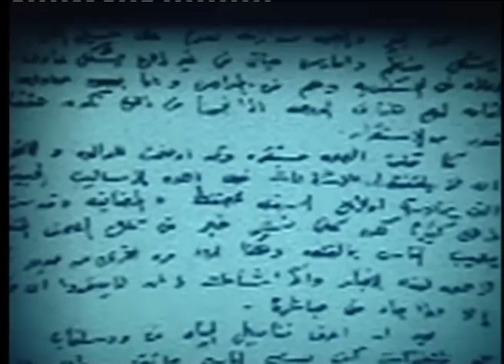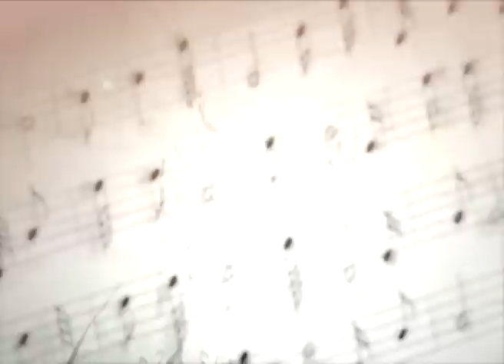مهرجان ملتقى التراث الخليجي الختام(ليلة فن العود)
مهرجان ملتقى التراث الخليجي من ٢٣-٢٧ ابريل ٢٠١٢